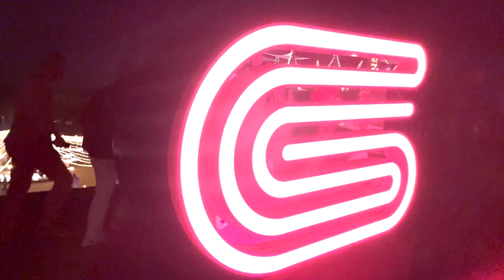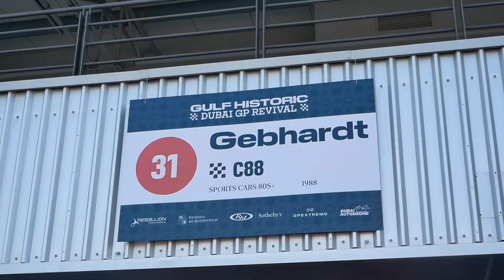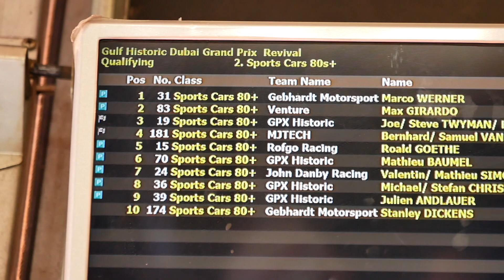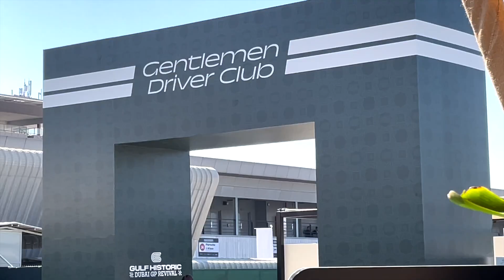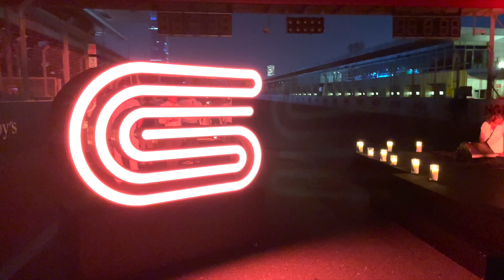Rennbericht Dubai Historic Grand Prix 2022 Gruppe C Rennen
Rennbericht des Gruppe C Rennens beim Dubai Historic Grand Prix 2022. Gebhardt Motorsport trat in Dubai mit zwei Gruppe C2 an. Marco Werner gewann überraschend beide Läufe. Doch der Erfolg hatte auch Schattenseiten. Stanley Dickens fiel aus